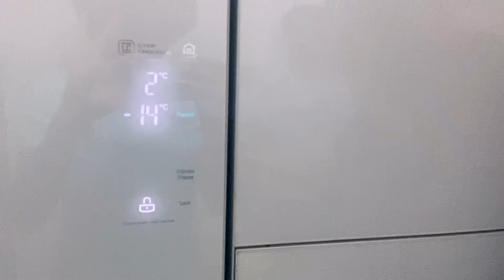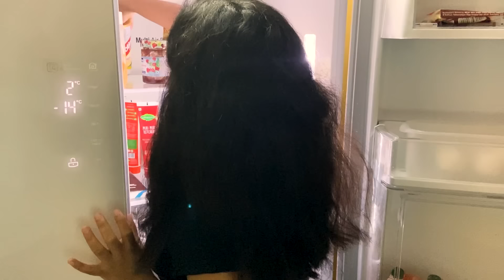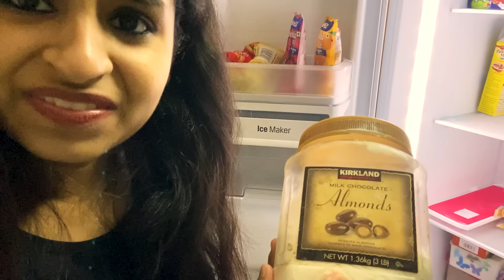What's Inside My Fridge?😱 ft. Sivaangi | Fridge Tour Vlog | Tamil Vlogs | Sivaangi Krishnakumar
Hello Makkals! Am back Once Again With A Fun Vlog😝 Indha Time its An Indoor Vlog! Welcoming all You To a Tour Inside My Fridge. So Lets Explore Edhellam Irukku Ennavellam Irukku!